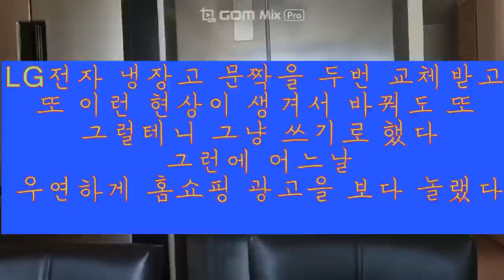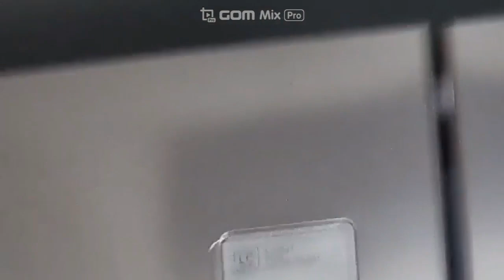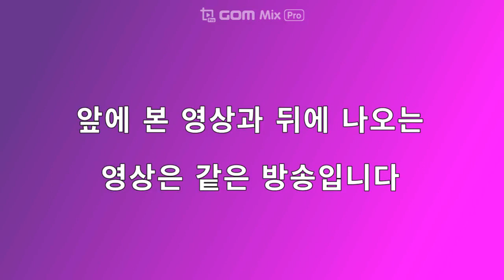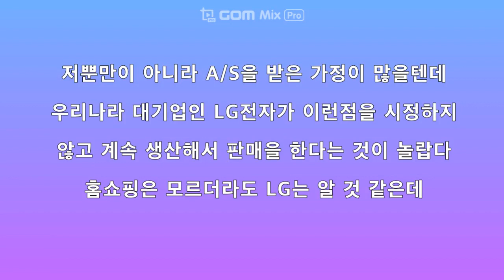LG전자 냉장고 정말 놀랍다,LG ,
2번 교체할 때 A/S 기사님이 깨끗한 거 확인하고 교체해 주었습니다
하지만 시간이 지나면서 이런 현상이 생깁니다
The A/S driver confirmed that it was clean and replaced it for me when I replaced it twice.
But as time goes by, this happens.